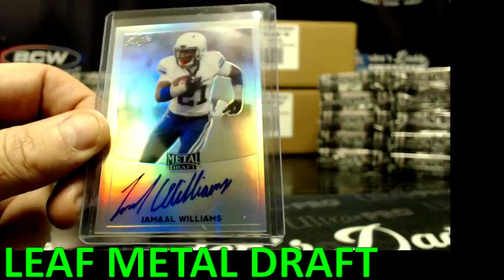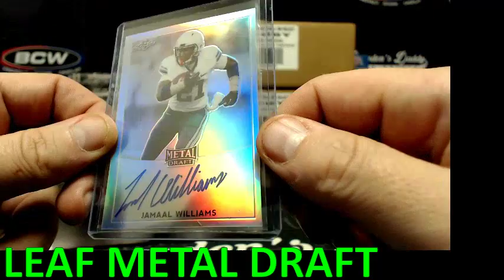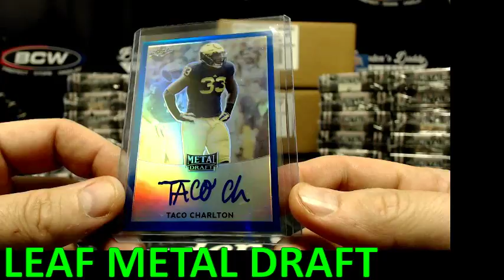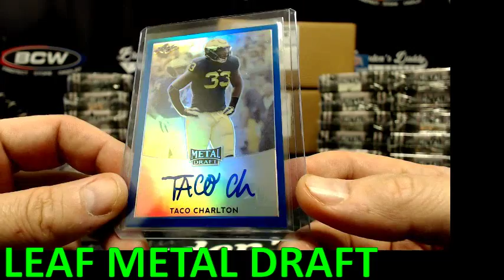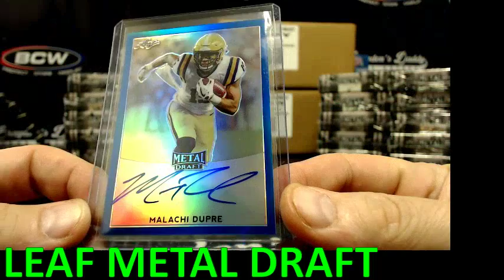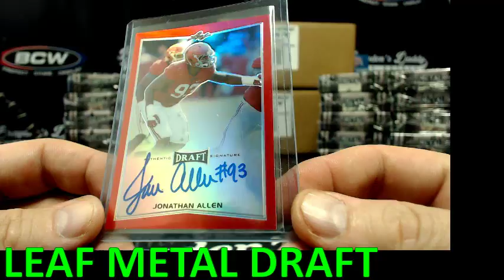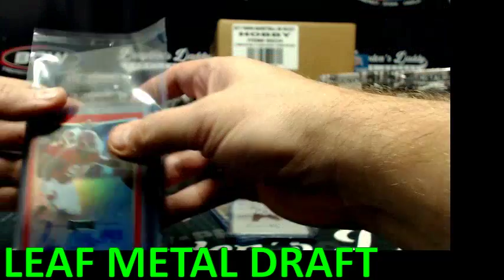2017 LEAF METAL DRAFT FOOTBALL PERSONAL 3 BOX (ThePhinatic) MARCH 18, 2017